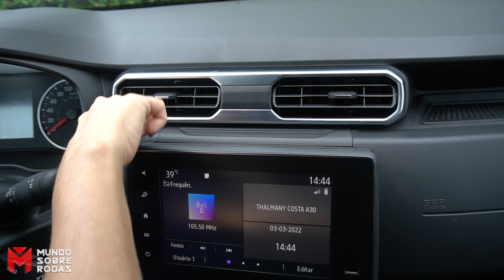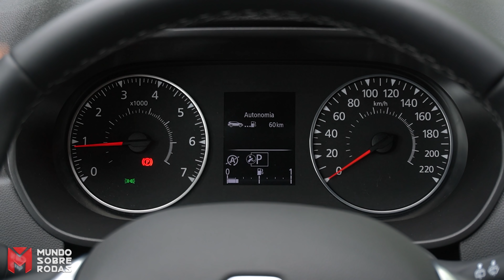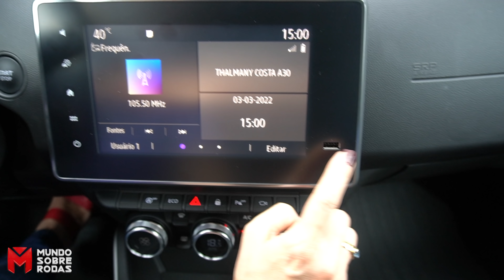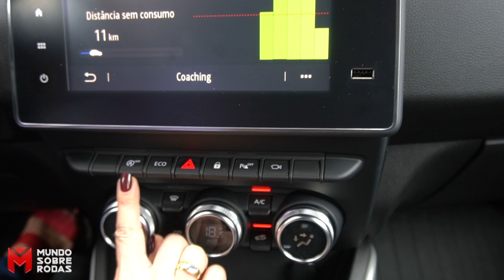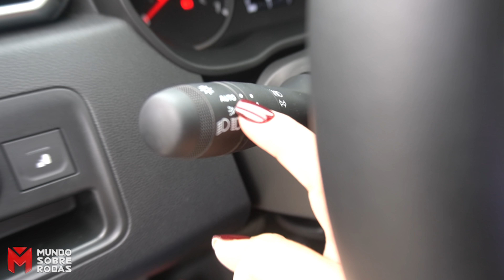Renault Duster 1.3 Turbo TCe Iconic 2023 | Espaçoso, robusto e agora turbinado!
A nova geração do Renault Duster foi lançada em 2020, trazendo novidades no visual, no interior e na lista de equipamentos. Agora, o Duster chega com nova opção de motor 1.3 TCe Turbo na versão topo de linha. O problema é que a Renault cobra R$ 13.500 a mais na versão Iconic com novo motor turbo de 170 cv de potência... As outras versões continuam com motor 1.6 aspirado flex, que foi recalibrado para atender as novas normas anti-poluição. Confira todos os detalhes no review com Giu Brandão.

PREÇO (Março/2022)

Duster Zen manual - R$ 99.990
Duster Zen CVT - R$ 108.090
Duster Intense - R$ 115.190
Duster Iconic - R$ 122.090
Duster Iconic TCe - R$ 135.590

EQUIPAMENTOS

- Zen 1.6 SCe (R$ 99.990) – Barras de teto na cor preta , direção elétrica, ar-condicionado manual, faróis com assinatura LED , airbags dianteiros , ABS com AFU, ESP, HSA , cinto de segurança de três pontos em todas as posições , dois ISOFIX no banco traseiro, vidro elétrico nas quatro portas , Start&Stop , trava elétrica com fechamento automático (CAR) , banco do motorista com regulagem de altura , luz de cortesia traseira , banco traseiro rebatível bipartido, alarme perimétrico , tomada 12V traseira , rodas de aço 16” , rádio 2DIN , quatro alto-falantes e chave canivete.
Opcionais: Multimídia Easy Link , faróis de neblina e rodas de liga leve 16”.

- Zen 1.6 SCe CVT XTRONIC (R$ 108.090) – Todos os itens da versão Zen + câmbio CVT XTRONIC e ponteira do escapamento cromada.
Opcionais: Multimídia Easy Link, faróis de neblina, rodas de liga-leve 16”.

- Intense 1.6 SCe CVT XTRONIC (R$ 115.190) – Todos os itens da versão Zen CVT + grade dianteira cromada , maçanetas na cor da carroceria , faróis de neblina , retrovisor externo em preto, rodas de liga leve 16” , vidros elétricos com função um toque , indicador de temperatura externa, luz de cortesia no porta-luvas e porta-malas, espelhos nos dois para-sóis , volante em couro , sistema multimídia Easy Link, sensor de estacionamento traseiro com câmera , ar-condicionado automático e controlador e limitador de velocidade.

- Iconic 1.6 SCe CVT XTRONIC (R$ 122.090) – Todos os itens da versão Intense - CVT + sistema Multiview com quatro câmeras, alerta de ponto cego, sensor de luminosidade, chave cartão hands free, rodas de liga leve 17” diamantadas, alargadores de roda, bancos com revestimento premium e apoio de braço.

 - Iconic turbo TCe 1.3 CVT (R$ 135.590) – Todos os itens da versão Iconic CVT + motor turbo TCe (Turbo Control Efficiency) 1.3 flex e câmbio automático CVT XTRONIC® de 8 marchas.

7 CORES

Branco Glacier
Prata Étoile
Bege Dune
Marrom Vison
Vermelho Vivo
Cinza Cassiopé
Preto Nacré

OPCIONAIS DE FÁBRICA

- Pacote Tech: seis alto falantes, multimídia 8”, roda de liga leve 16” e farol de neblina.
- Pacote Outsider (exclusivo da versão Iconic): proteção frontal, farol de longo alcance, alargador de para-lama, friso robusto para porta, barra de teto preta e retrovisor externo preto.

ACESSÓRIOS DE LOJA

- Kit Conforto: tilt down, apoio de braço e tapete de carpete.
- Kit Família: Easy Link 8’’, câmera de ré e frisos exclusivos na cor do veículo.
- Kit Viagem: barra de teto, porta-bicicleta, tapete de porta-malas e bolsa organizadora.
- Kit Aventura: proteção frontal, farol de longo alcance, alargador de para-lama e friso robusto para porta.

CONSUMO (Nota A no Inmetro)

Cidade: 10,8 km/l (G) e 7,7 (E)
Estrada: 11,5 km/l (G) e 8,4 (E)

FICHA TÉCNICA

Renault Duster Iconic 1.3 Turbo Flex 2023

Motor: 1.3 Turbo Flex, 4 cilindros, 16 válvulas, comando duplo variável na admissão e escape, injeção direta, corrente
Potência: 162 cv (G) e 170 cv (E) @ 6.000 rpm
Torque: 27,5 kgfm @ 1.600 rpm
0 @ 100 km/h: 9,2 segundos
Velocidade máxima: 190 km/h
Câmbio: automático CVT com simulação de 8 marchas
Tração: dianteira
Suspensão: McPherson na dianteira e eixo de torção na traseira
Pneus: 215/65 R17 com rodas de liga-leve
Freios: discos ventilados na dianteira e tambores na traseira
Peso: 1.353 kg em ordem de marcha
Carga útil: 500 kg
Tamanho: 4,37 de comprimento / 1,83 m de largura / 1,69 de altura
Entre-eixos: 2,67 m
Vão livre: 23,7 cm
Porta-malas: 475 litros
Tanque: 50 litros
Multimídia: tela de 8’’ com Android e Carplay
Fábrica: São José dos Pinhais – PR
Garantia: 3 anos

☛ DICA DA GIU: Ative o sino e receba o link de novos vídeos.☺